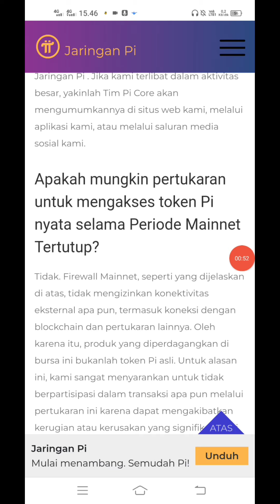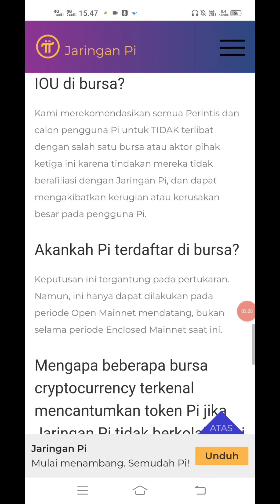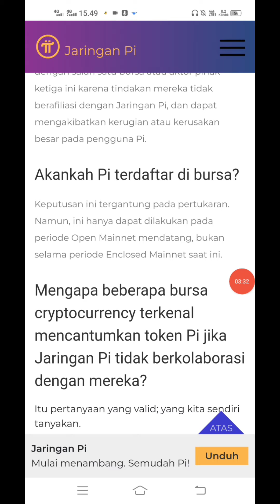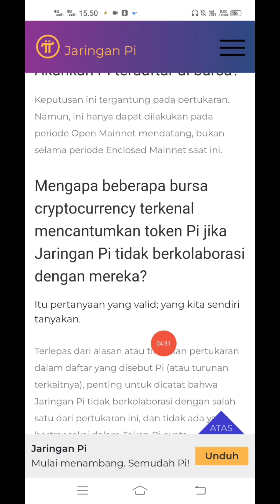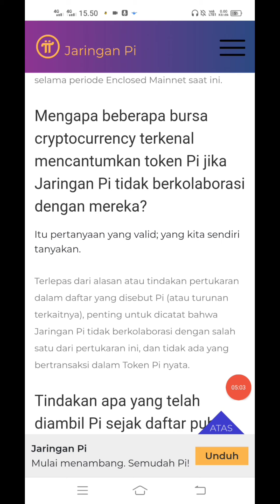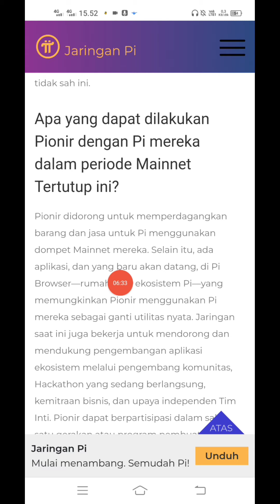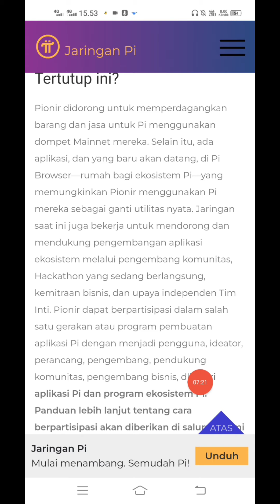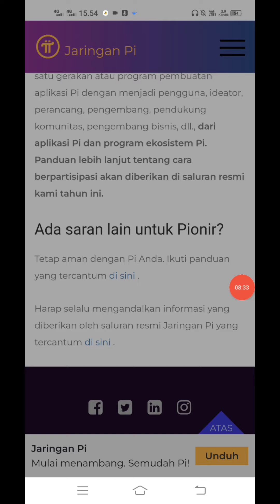Pi Network Sangat Mungkin Listing diBursa Berikut Jawaban Resmi CORETEAM Terbaru ....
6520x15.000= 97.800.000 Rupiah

 10.000 Token KinG dari Dubay Pontensi listing $1 Cuan $10000 Gratiss

1 BTCF = 5,7 rupiah dimarkerplace bitcoin future

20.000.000 × 5,7 = 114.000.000 rupiah Listing di Binance pancaksweb didesember Daftar sekarang sebelum halving

PROJECT JELAS WAJIB DEPO DESCLAIMER ON !!

 GRATIS :
Ikuti Cara No 1 - 9 Dibawah Ini 👇
1. DOWNLOAD "Pi Network" di Playstore :